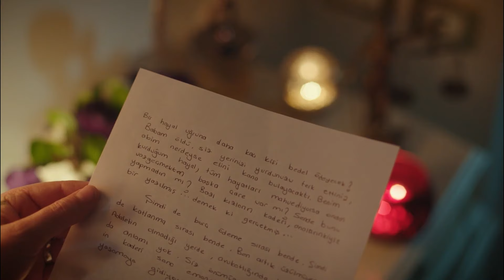Güzelliğin Bozulmasın Diye Yüzüne Dokunmayacağım! - Göç Zamanı 3. Bölüm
Yemin, Zümrüt'e tehditler savurdu. TÖREYE KARŞI GELEMEZSİN!

Göç Zamanı, bir annenin, zulümden kaçırdığı çocuklarını bilmeden bir cehenneme sokuşunun;  gözlerinin önünde her birinin dağılıp gidişinin;  onlara sahip çıkmak için çırpınışının öyküsünü anlatıyor.

Oyuncu Kadrosu:
Cennet: Vahide Perçin
Yılmaz: Talat Bulut
Hanım: Tilbe Saran
Artem: Engin Benli
Cemal: Ali Erkazan
Zümrüt: Cansu Torun
Sevgi: Arzu Gamze Kılınç
Kiraz: Elif Ceren Balıkçı
Yemin: Gürkan Günal
Yapım: Limon Film
Yapımcı: Hayri Aslan
Yönetmen: Veli Çelik
Senaryo: Oya Yüce